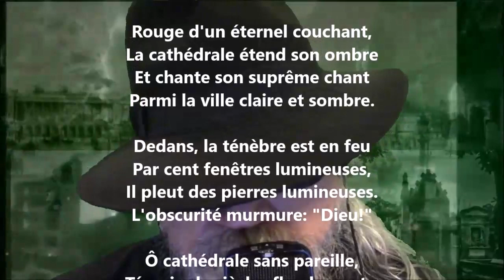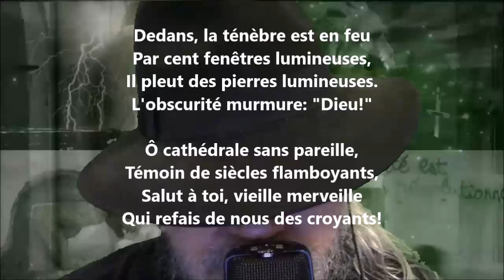La cathédrale de Strasbourg - Lucie Delarue-Mardrus lu par Yvon Jean